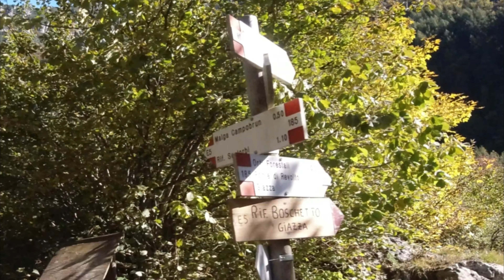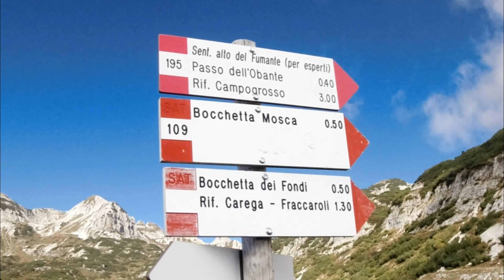Dal Rifugio Revolto allo Scalorbi